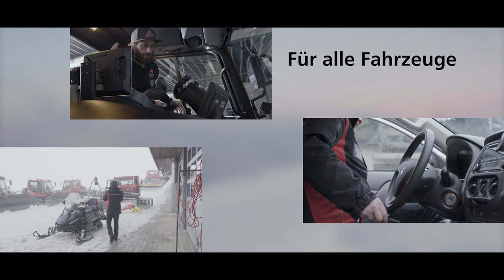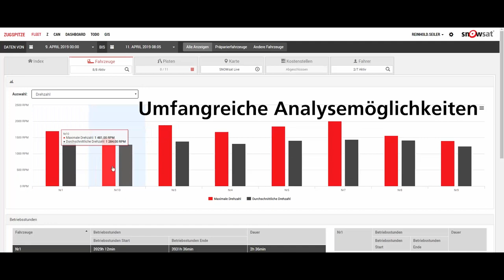SNOWsat Fleet - So funktioniert's!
Wusstet ihr, dass ihr mit SNOWsat Fleet nicht nur Pistenfahrzeuge und Skidoos ausstatten könnt, sondern auch PKW und sonstige Fahrzeuge? So seht ihr eure gesamte Flotte auf einen Blick und könnt genau analysieren, an welcher Stelle es Einsparmöglichkeiten gibt. Dieses Video zeigt euch SNOWsat Fleet im Einsatz.